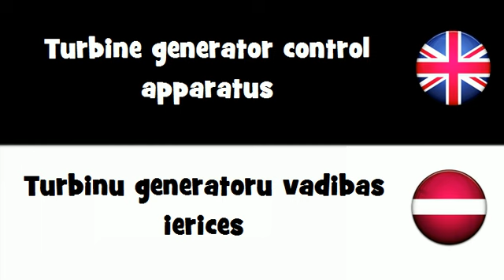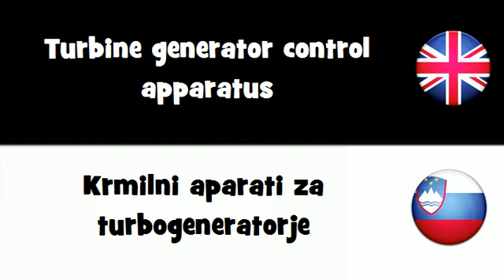SAY IT IN 20 LANGUAGES = Turbine generator control apparatus